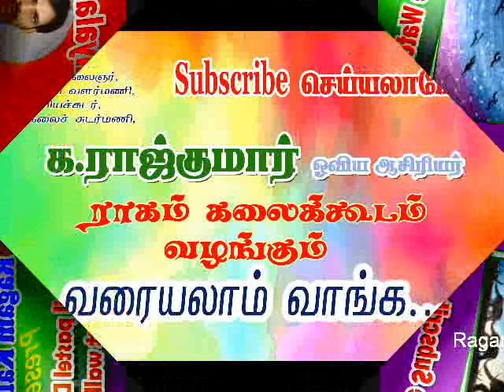oil pastel elephant walk with kids for kids by ragam raajkumar erode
oil pastel elephant walk with kids for kids it is useful for all.